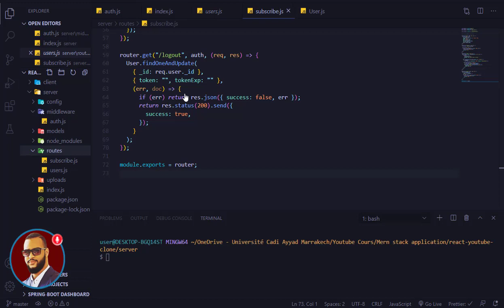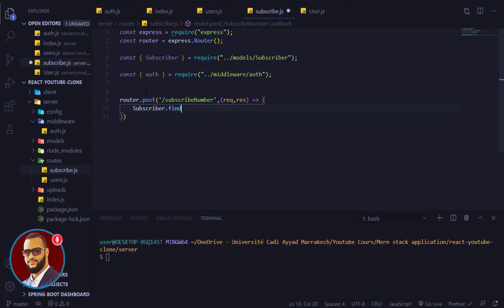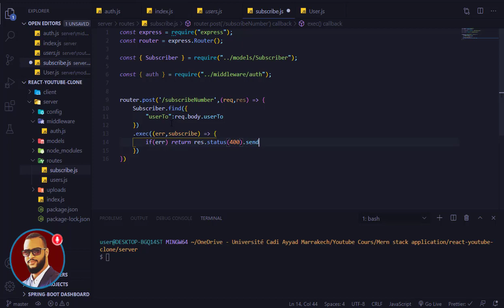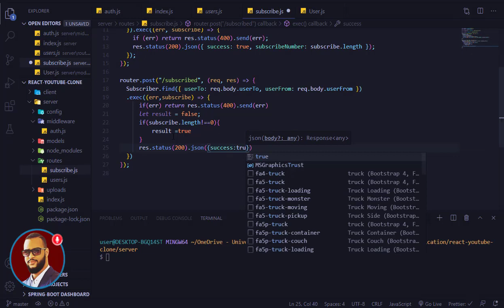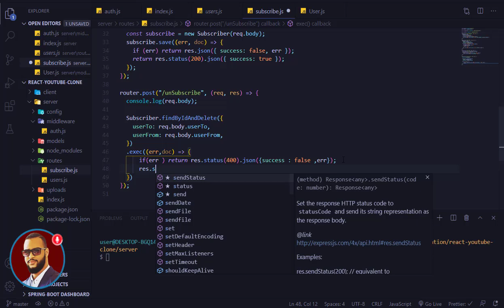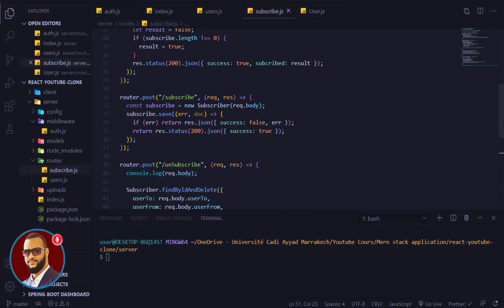08 - create routing methods - Subscribe | إنشاء موقع إحترافي كامل MERN STACK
MERN STACK DARIJA
Jaiti Mohammed - React nodejs express js mongodb DARIJA
dev web darija
learn javascript darija